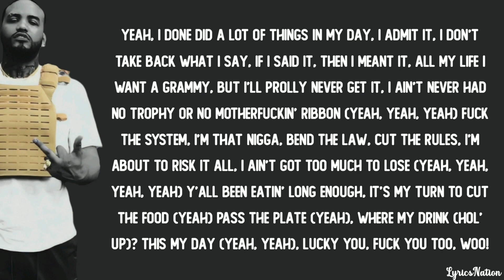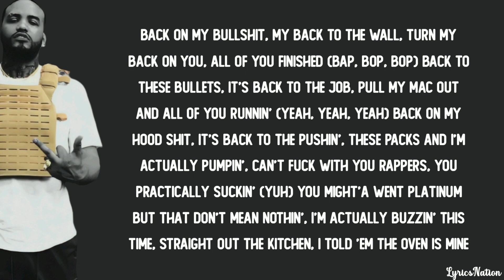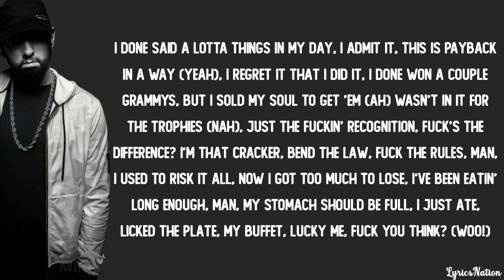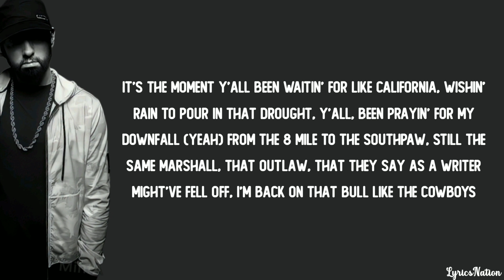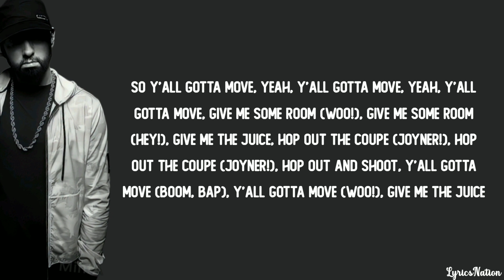Eminem Ft Joyner Lucas - Lucky You (lyrics)